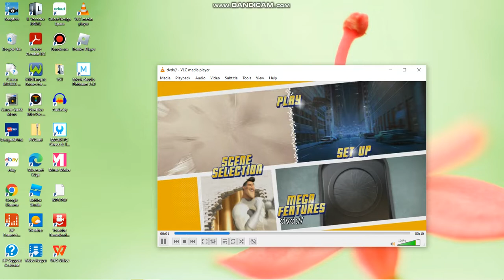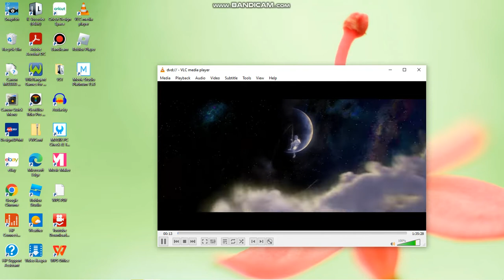Opening To Megamind 2011 USA DVD (Canadian French Option)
Here's The Opening To Megamind 2011 USA DVD (Canadian French Option)
Also, Dreamworks Logo And Trailers Are Not Shown

1. FBI Warning (Paramount/Dreamworks)
2.  The View Interprise Screen
3. DVD Menu
4. Language Audio Menu
5. DVD Menu (Again)
6. MPAA PG Rating
7. Dreamworks Animation SKG Logo